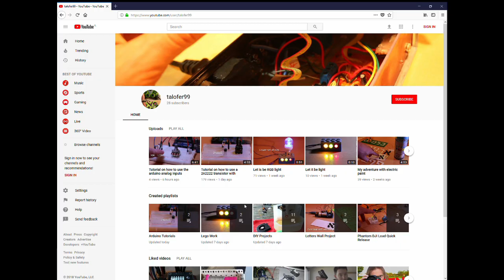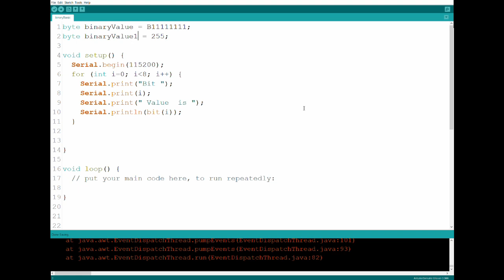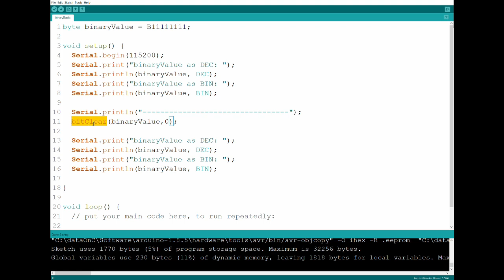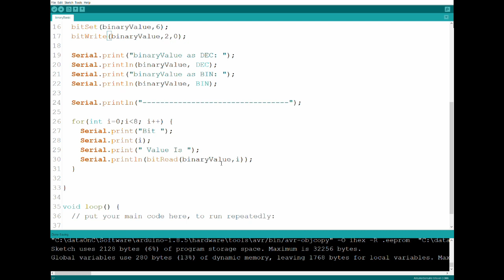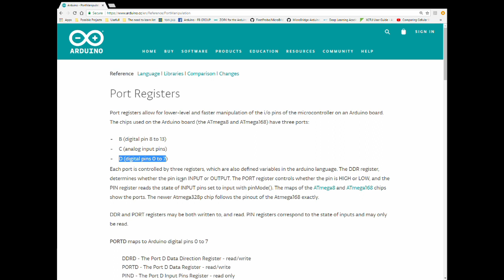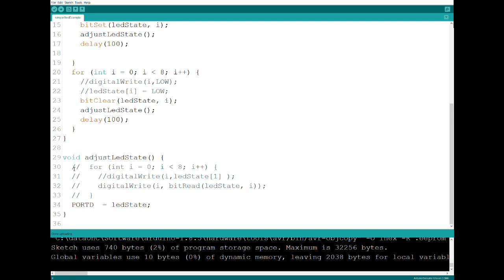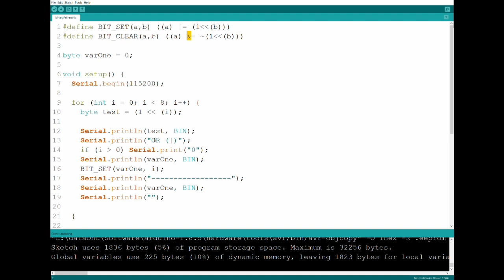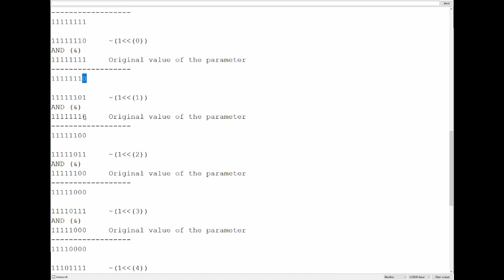Binary arithmetic and port manipulation on arduino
In this tutorial I will cover the basics of binary arithmetic and its practical uses in arduino.
Setting and storing the state of 8 leds, with only one byte of data.
Also covering some of the less known and used bit functions of Arduino, like bitSet, bitClear and some other bit functions.